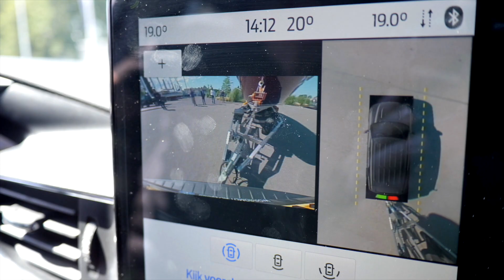Amerikaan in Nederland: Ford Explorer (2020) | Review | Autovisie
De Ford Explorer zet na decennia weer z'n wiel op Europese bodem. Niet als benzineslurpende mastodont, maar als economische plug-in hybride. Maar op YouTube bieden we je nog meer.

Na de eerste testritten op de testbaan van Ford in Lommel (Belgie) hebben we de grootste Ford SUV in de Europese line-up hier nu in Nederland getest. Ook rijden met de Explorer en een boottrailer stond op het testmenu, we lieten er zelfs een Boesch-boot mee te water.

De Explorer is voor Europese maatstaven niet minder dan een gigant. Met een lengte van meer dan vijf meter, breedte van twee meter plus en ook zijn hoogte van 1,80 meter zorgt ervoor dat hij niet in je binnenspiegel past als hij je nadert. Ter daarbij op een gewicht van rond de 2,5 ton en deze Ford overstijgt veel van het fullsize SUV-aanbod in Nederland.